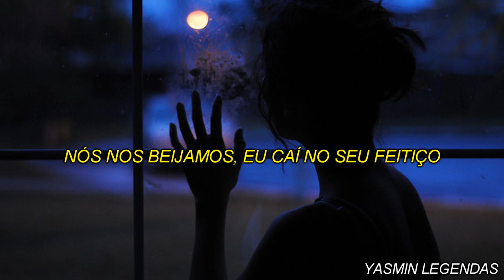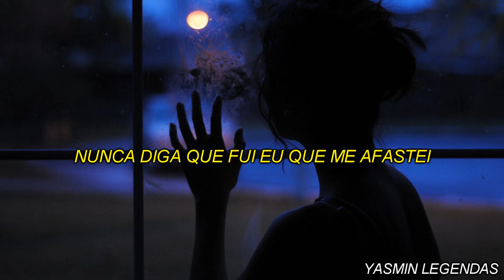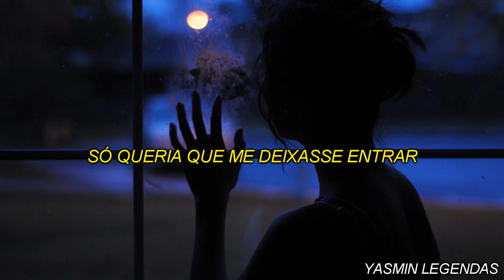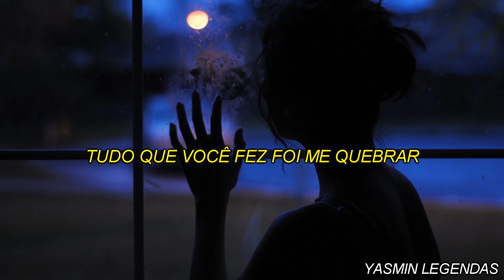Miley Cyrus - Wrecking Ball [Tradução/Legendado]